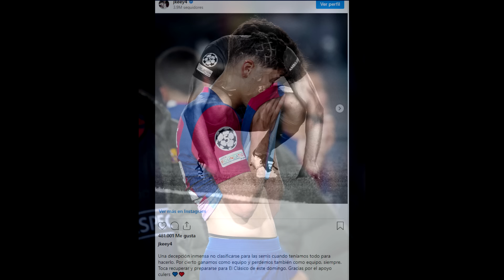💥 ARAUJO RESPONDE CON DUREZA A GUNDOGAN Y SU RAJADA TRAS LA ELIMINACION VS PSG! ¿MAS PROBLEMAS? ❌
Araujo contesta con contundencia a Gundogan y su rajada tras la eliminación del barça vs PSG. Incendio en el vestuario antes del clásico